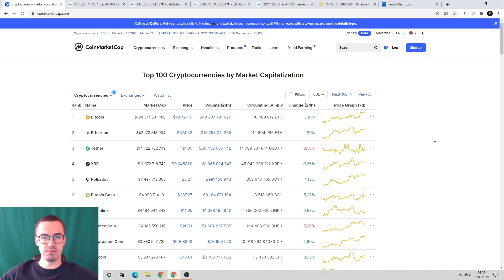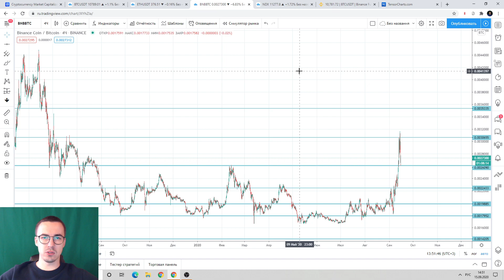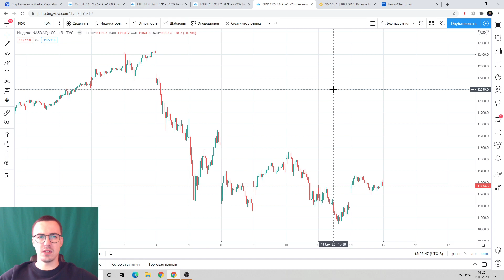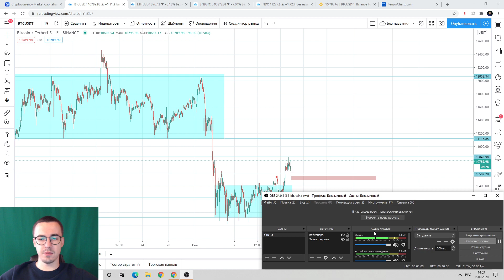Прогноз цены на Биткоин (15 сентября)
Обзор и прогноз криптовалютного рынка: BTC, ETH, BNB

- обучающий курс "Системный трейдинг на криптовалюте"
- регистрация в мою команду на турнире Binance

- канал (YouTube) по фондовому рынку